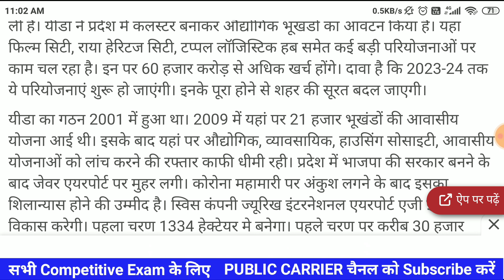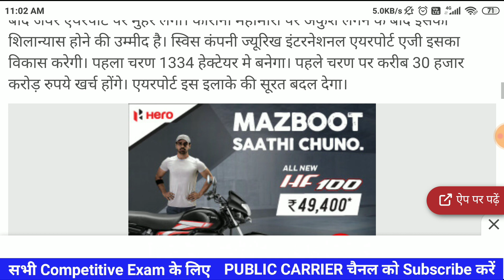JEWAR AIRPORT LATEST NEWS : AIRPORT KE AANE SE KYA FAYDA HUA